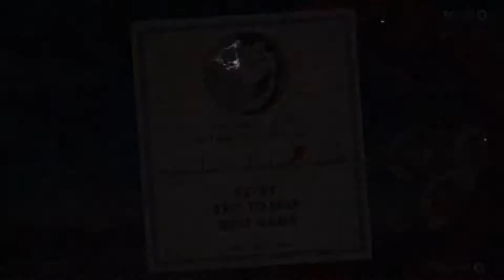Cuphead Expert Difficulty Part 5